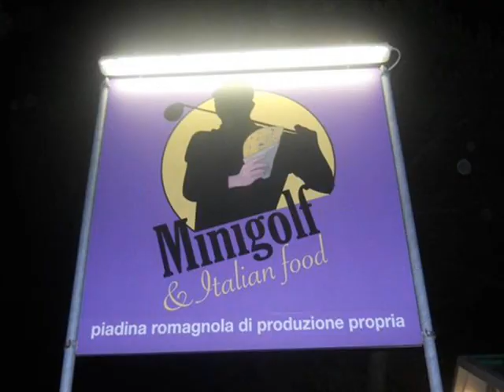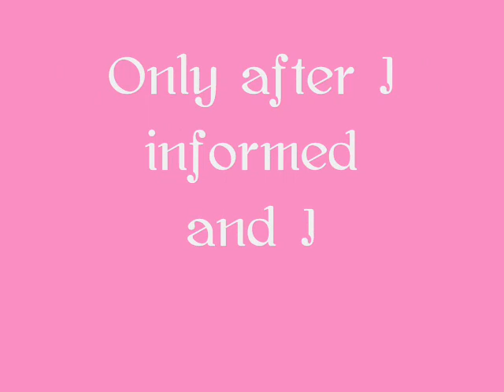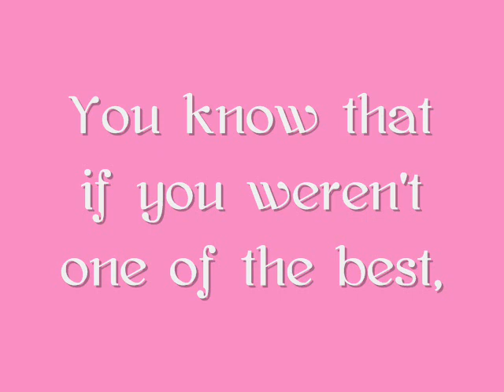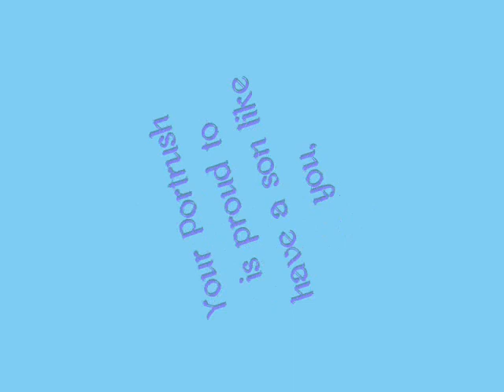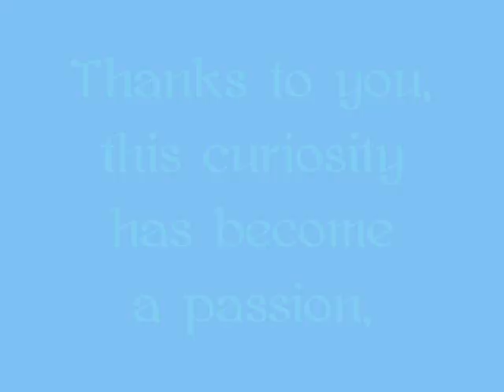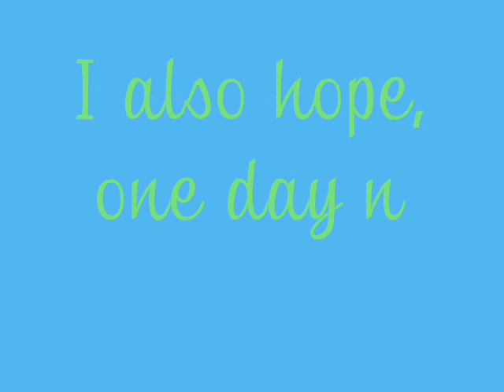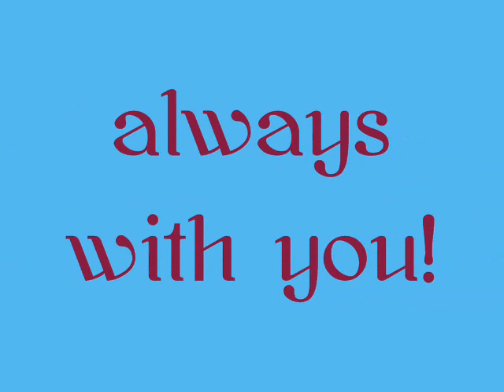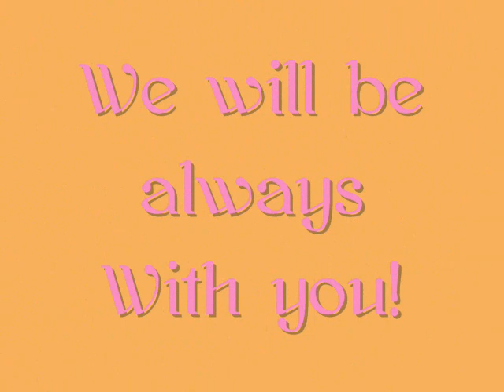Happy Birthday G-Mac! Thanks for everything!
Con l'occasione del suo 33°esimo compleanno, questo video è un regalo da parte di una tifosa italiana del golfista nordirlandese Graeme McDowell, per dirgli anche che in Italia è amato e seguito.
Questa tifosa sono io, che ho creato anche il suo fans club forum italiano
Se siete anche voi appassionati di golf e soprattutto tifosi di G-Mac, venite a trovarci!

With the occasion of his 33th birthday, this video is a gift from a Italian Fan of Northern Irish golfer Graeme McDowell, saying also that in Italy it is loved and followed. This fan, I am, I also created his fans club forum Italian
If you are a golf's fans and especially fans of G-Mac, come visit us!